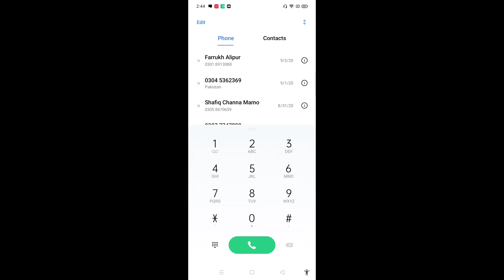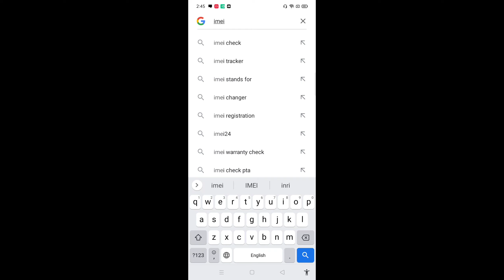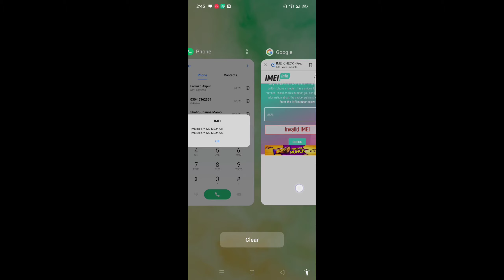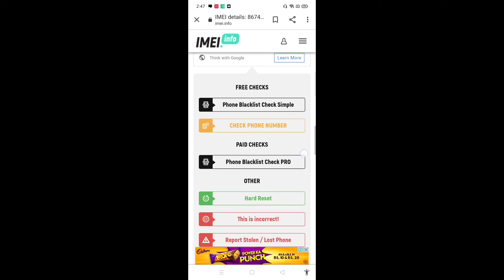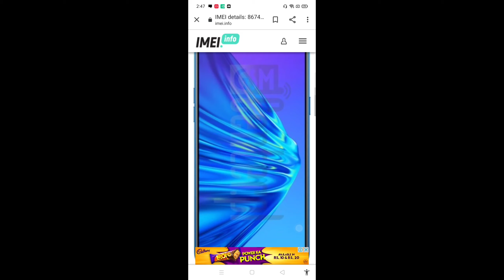How to Check Mobile is Original or Copy || Tech Mobile Urdu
AoA